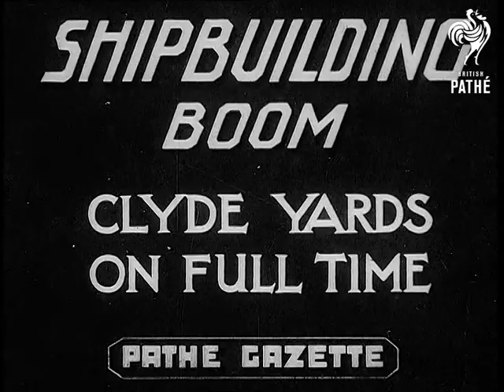Shipbuilding Boom (1938)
Full title reads: "Shipbuilding Boom - Clyde Yards On Full Time".

River Clyde, Glasgow, Scotland.

Visuals cut in to show various shots of the shipyards on the River Clyde; workers walking along.  Several L/Ss of the 552 liner ship (sister ship of the Queen Mary) being built; closer shots of men working on the vessel.

Two shipbuilders talking to each other.  M/S panning across a group of workers.  More shots of ships being built on the Clyde

N.B. Item found in Unidentified Gazettes reel. May be dupe of item in 38/7.
 FILM ID:2745.29